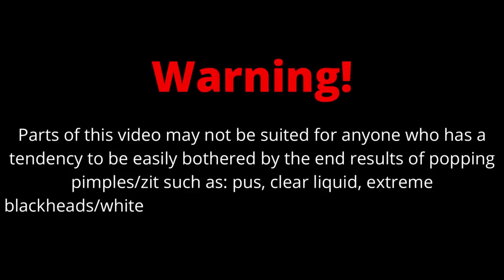Zit • Pimple Popping Videos • Blackheads On Nose • Blackhead Popping •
blackheads 2021 new
blackheads
nose blackheads
blackheads 2021 newest
blackheads on nose
blackhead removal
blackhead
blackheads nose
pimple popping 2021 new videos blackheads
nose blackhead removal
nose blackhead
blackheads 2021 new videos
blackheads 2021
blackhead removal on nose
new blackhead videos
black head nose
blackhead nose
acne nose
new blackheads
black head removal